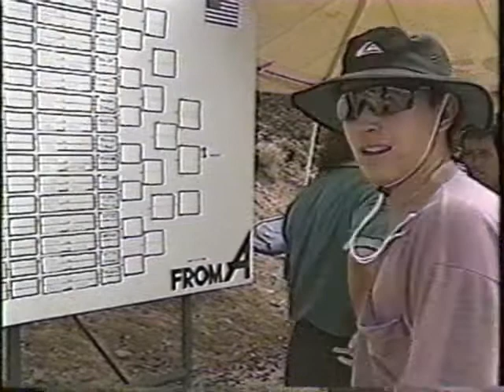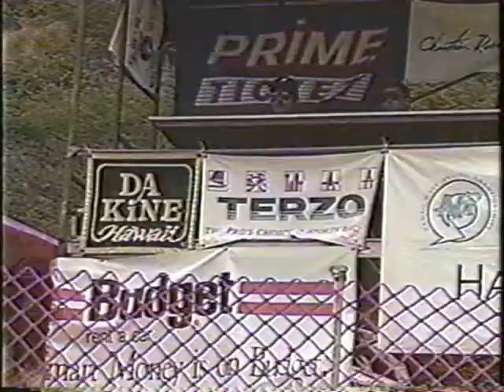1991 HWSCS ダイアモンドヘッド①